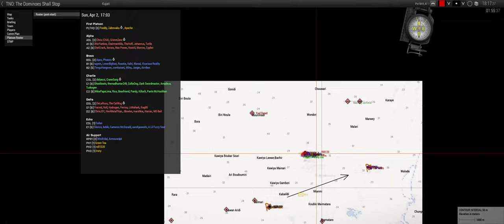Boom De Yada - ShackTac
And now that songs stuck in your head.

July 16, 2022 - Arma 3 Coop on Kujari